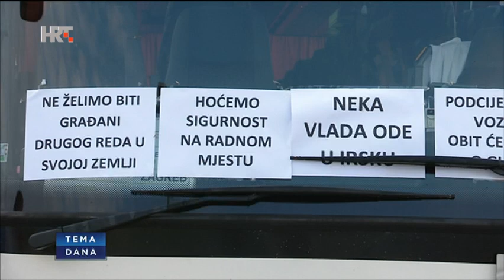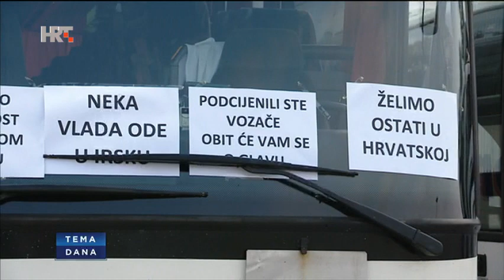Tema dana; ministar Butković o zahtjevima vozača i motociklista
Hoće li vozači u javnolinijskom autobusnom prijevozu na prvi dan nastave 9. rujna u štrajk? Kako stvari stoje - hoće ako Vlada ne ispuni njihove uvjete. A to su: 10% veće plaće odnosno sklapanje granskog kolektivnog ugovora te dobivanje statusa službene osobe.

Danas su počeli i razgovori u resornom ministarstvu. Na sastanku su bili i gosti večerašnje emisije HRT-a Teme dana: ministar mora, prometa i infrastrukture Oleg Butković i predsjednik Sindikata prometa i veza Hrvatske Stjepan Lisičak.

Lisičak je na početku komentirao sastanak u ministarstvu.

-  Relativno smo zadovoljni. Zahvaljujem ministru na razumijevanju za probleme vozača javnolinijskih prijevoza. Jedan dio smo čak donekle i dogovorili, a to je da se vozačima dodijeli status službene osobe. Ministar je vidio koji su problemi i kakvim su psihičkim i fizičkim napadima izloženi vozači. Ima razumijevanja za to i rekao je da će zajedno s nama probati kod ministra Bošnjakovića da se uredi status vozača da budu službene osobe.

Dodao je kako su vozači skromni te da je plaća vozača od 3800 do 4200 kuna, tako da 10% povećanja plaće, koliko trraže, nije puno.

- Sindikati traže granski kolektivni ugovor. Međutim, to je jedan od uvjeta koji poslodavci nisu mogli ispuniti pravdajući se da nije uređeno tržište za javni linijski prijevoz. U ovom dijelu smo pomogli poslodavcima da stupe u kontakt s ministrom i s ostalim dijelovima Vlade da se to proba riješiti. Nedostaci se prelamaju preko zaposlenika javnolinijskih prijevoznika. Zato smo i poduzeli za 10-minutnu obustavu rada da se pokrene rješavanje, rekao je Lisičak.

Ministar Butković rekao je da je upoznat s tom problematikom već duže vrijeme.

- Opravdano je da vozači dobiju status službene osobe jer se događaju huliganski napadi i tom će smislu ići izmjene kaznenog zakona. Kolega Bošnjaković kaže kako ne vidi razlog da se ne udovolji tom zahtjevu.

Što se tiče drugog zahtjeva, a on se tiče potpisa granskog kolektivnog ugovora i povećanja plaća, ministar Butković je rekao kako Vlada nije poslodavac.

- Međutim, mi razgovaramo i s poslodavcima odnosno vlasnicima najvećih tvrtki u Hrvatskoj, ali i s njihovim udruženjima i manjima, budući da smo mi u obvezi sukladno zakonu koji je donesen prošle godine, uvesti javnu uslugu s dvanaestim mjesecom. Već sada izdvajamo 400 milijuna kuna za prijevoz srednjoškolaca, kad se uvede javna usluga to će po zakonu provoditi županije. Županije trebaju urediti svoje potrebe i mrežu linija na svojem području. Sad iz županija kažu "nemamo mi novaca za to" i sad tu postoji država s ovih 400 milijuna kuna. Vidjet će se je li potrebno osigurati još dodatna sredstva sukladno potrebama onoga što županije odrede na svojem području. Današnji sastanak je bio dobar, ne vidim razloga da se ide u bilo kakav štrajk, to je po meni suludo. Mi smo i prošle godine imali situaciju kada je nedostajalo 60 milijuna kuna za prijevoz srednjoškolaca pa smo ih dodali. Poslodavci i sindikati moraju shvatiti da se ne može sve objesiti na Vladu, na ministarstva, na državni proračun, objasnio je Butković.

Također Udruga motociklista Karavana za život - bikeri na cesti najavila je da će za vikend njih oko 4000 blokirati naplatne postaje, granične prijelaze i trajektne luke jer nisu ispunjeni njihovi zahtjevi koje su uputili resornom ministru Butkoviću.

Između ostalog, motociklisti traže zaštitne ograde na cestama, donošenje novog znaka "Zahtjevna dionica za motocikliste, primjenu boja otpornih na proklizavanje pneumatika, bitumensku ispunu prometnica s posipom od kvarcnog pijeska, prekidanje prakse poskupljenja cestarine 10% u sezoni za motocikliste, smanjenje cestarine za 50% u odnosu na automobile.